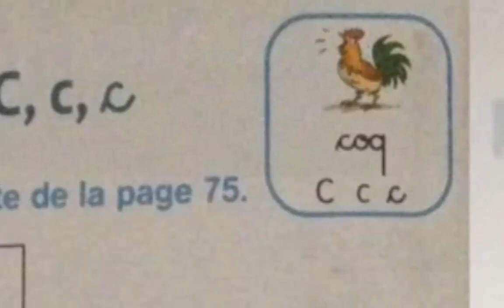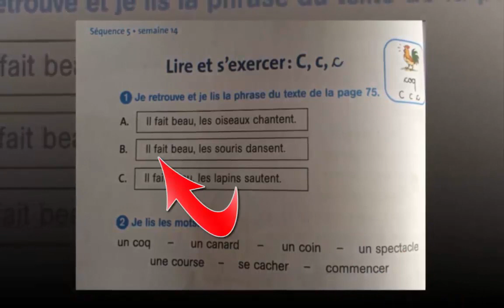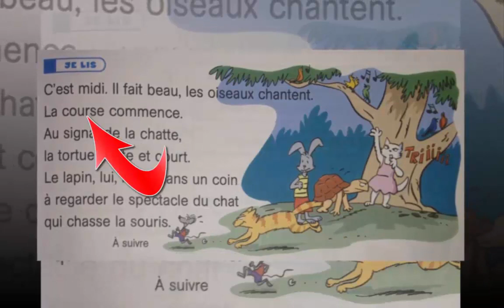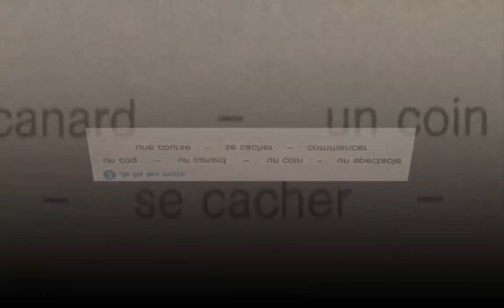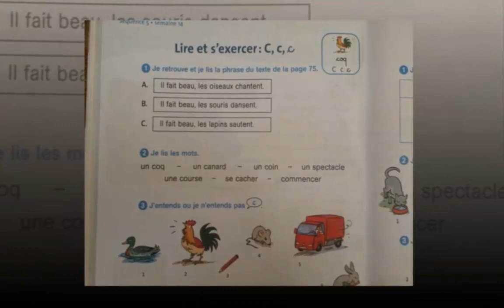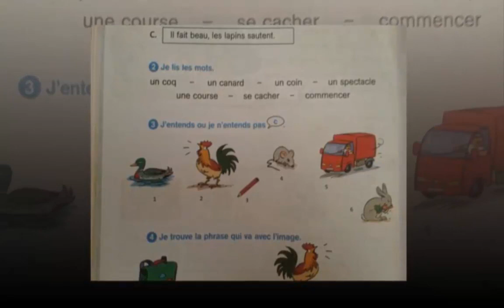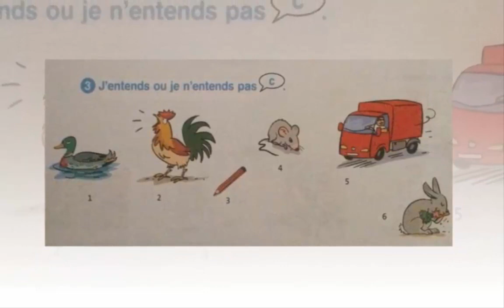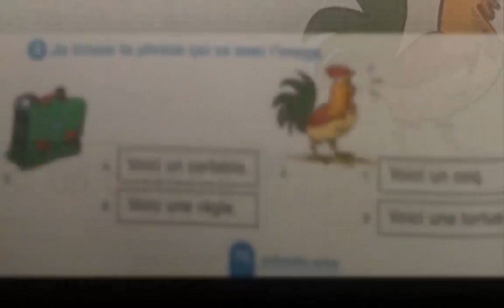Français, 3ème année pr, p.76, L90